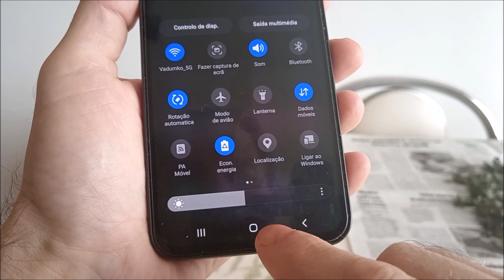Como tirar print em um Samsung S23 FE (3 maneiras)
Maneira rápida e fácil de tirar screenshot no telefone samsung s23 fe. Se, por exemplo, a tecla liga / desliga não funcionar para você.